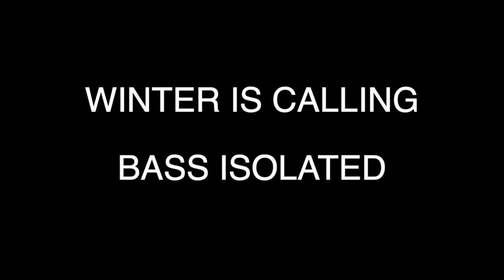WINTER IS CALLING - BASS ISOLATED